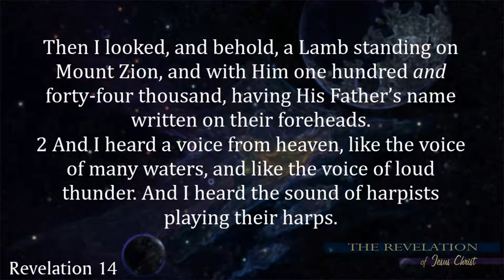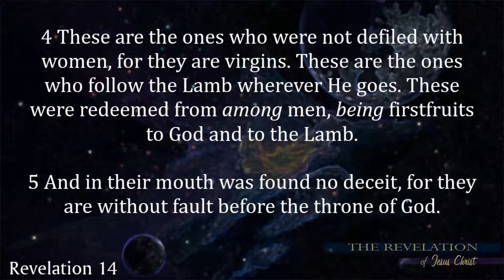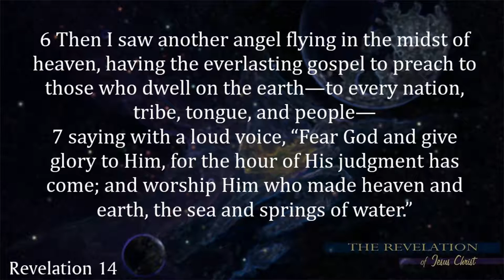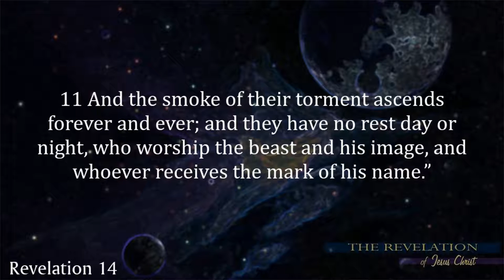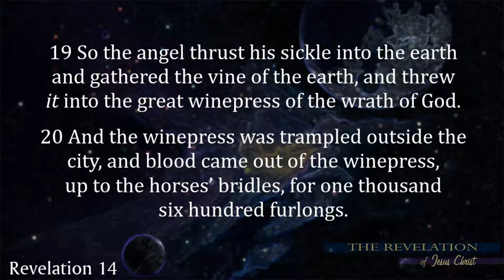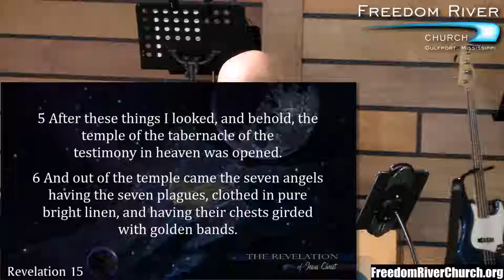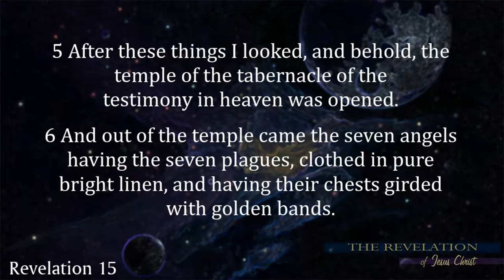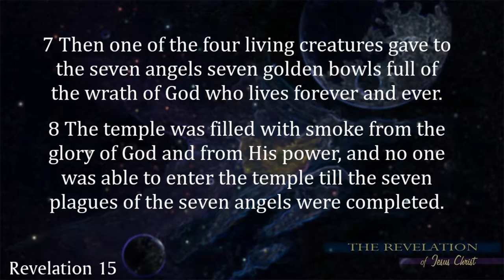The Revelation of Jesus Christ: A Walk Thru the Book of Revelation 11/11/18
The Second Intermission

The Last Call                                           Revelation 14:1-17
Seven Signs

In these middle chapters of Revelation, John records eight important signs (awe-inspiring pictures) that introduce key people or crucial events into the story of the Tribulation. The Holy Spirit uses them to help us to understand the people and places He
introduces.

(1) –The woman (Israel) is protected and nurtured by God (12:1-6).

(2) – Satan makes his grand entrance by engaging in a war in heaven with Michael, the arc-angel (12:7-12). He loses of course!
(3) – An enraged Satan persecutes the woman(Israel) and she flees into the wilderness (12:13-17).

(4) – Satan introduces the centerpiece of his plan to thwart God’s re-conquest of earth. The “Beast” (Antichrist) rises to great power over the kingdoms of the world (13:1-10).

(5) Another beast arrives on the scene to lead the world in worship of the Antichrist. The False Prophet performs astonishing miracles (13:11-18).

Now in chapter 14, we are shown the final two:

(6) – Jesus is standing in victory with the 144,000 (14:1-5).

(7) – We are given a spectacular preview of God’s judgement on the earth (14:6-20).

None of these events actually occur in the middle of the Tribulation, but they are about to come to pass as we enter the final 3 1/2 years called “Great Tribulation.” It’s as if we get a sneak peek to the last pages of a mystery novel to see how it ends!

The Second Intermission

The Rehearsal Before the Wrath              Revelation 15:1-8

One More Sign
This, the eighth sign, completes the series of signs during this intermission period.

(1) - John sees seven more angels emerge from God’s temple in heaven with the last of God’s wrath. The end of the Tribulation and the completion of God’s judgement are within site. Jesus is about to return to sweep away the kingdoms of earth and to establish His own kingdom of peace. But first, seven bowls of plague will bring the Antichrist’s rule to the verge of collapse.